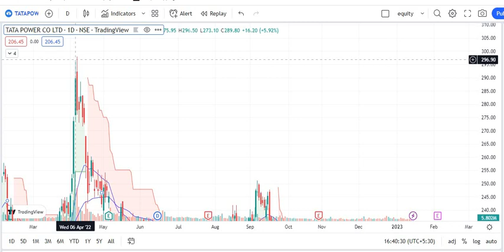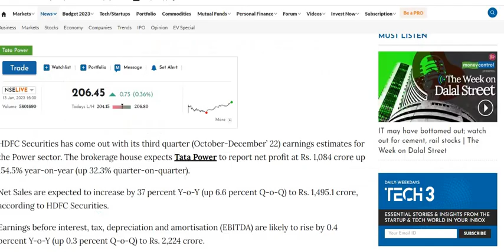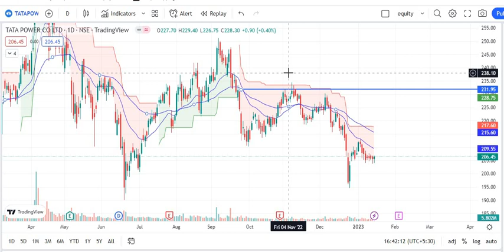TATA POWER NEXT TARGET LEVEL_TATA POWER BIG NEWS ANALYSIS_TATA STOCK NEWS LATEST_LONG TERM STOCK